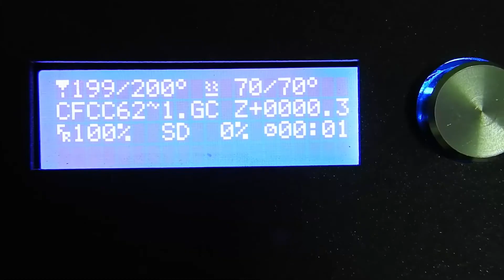Liuteria 4.0: esiti di una ricerca sperimentale multidisciplinare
Questo violino è l’esito del progetto di ricerca sperimentale multidisciplinare dell'anno 2022 sul tema della Liuteria 4.0

Ideazione e coordinamento scientifico del progetto
Prof. Arch. Giuseppe Fallacara

Tecniche di fabbricazione digitale
Prof. Arch. Nicola Parisi e Arch. Angelo Vito Graziano

Spettro sonoro e forma d’onda
Prof. Ing. Francesco Martellotta

Risultati dell’interpretazione sonora
Arch. Alessandro Angione

Proprietà elastiche dei materiali
Prof. Ing. Anna Castellano

Comportamento dinamico e risposta in frequenza
Prof. Ing. Leonardo Soria e DdR. Ing. Simone De Carolis

Si ringraziano i violinisti:
il Maestro Walter Folliero
e il giovane allievo Giorgio Fallacara

i liutai:
Arturo Ceci, Ornella Ceci, Emanuele Fabio Fortunato

e la Prof. Ing. Olha Pohudina

Arch. Dario Costantino
Arch. Ilaria Cavaliere

Musiche:
"Carol of the bells" di Mikola Leontóvich
"Il Fato" di Walter Folliero